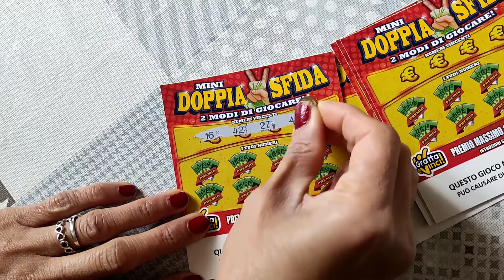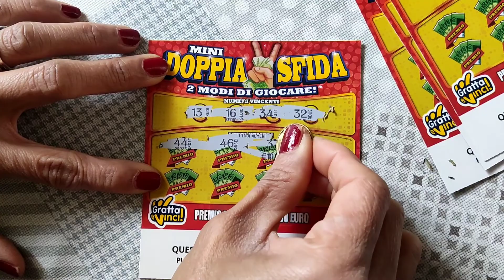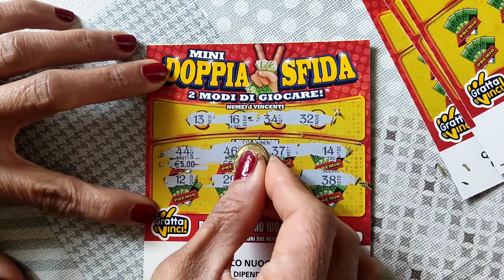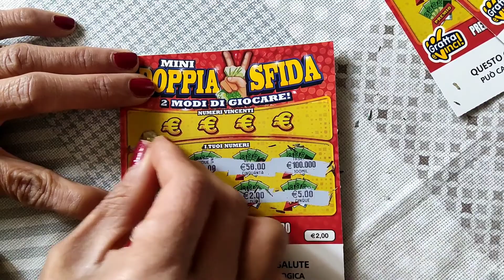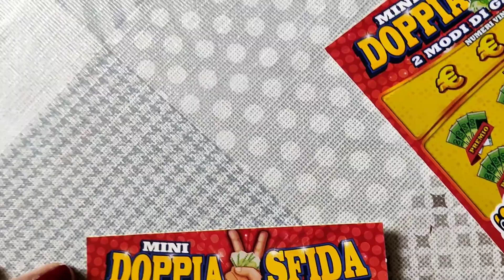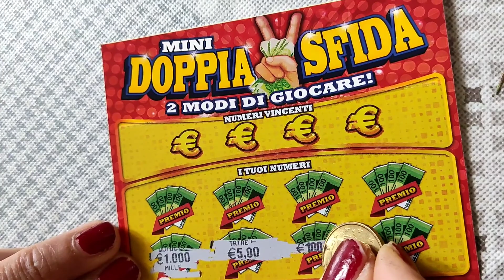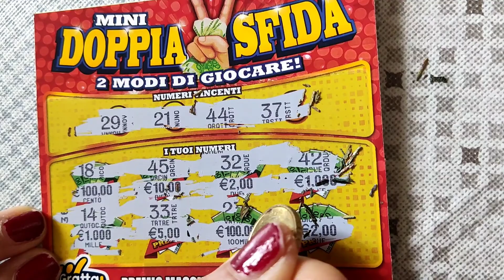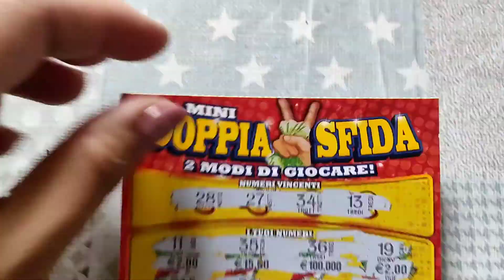GRATTA E VINCI 🍀CON LA DOPPIA SFIDA🍀: 🏆🏆RADOPPIATO, ANDATA BENE🏆🏆🍀🍀🍀🍀